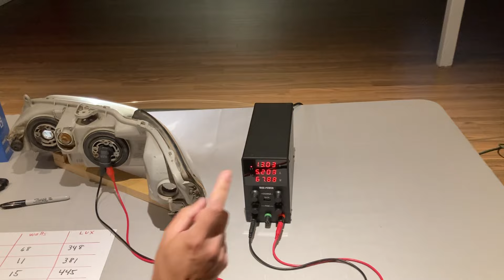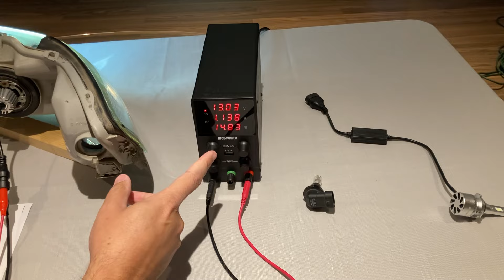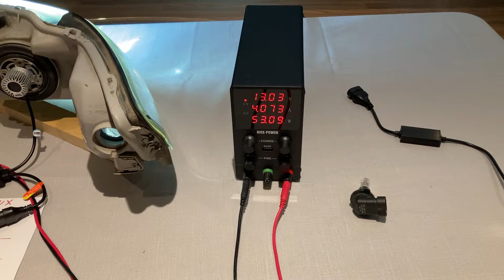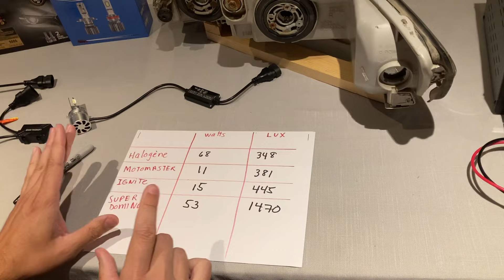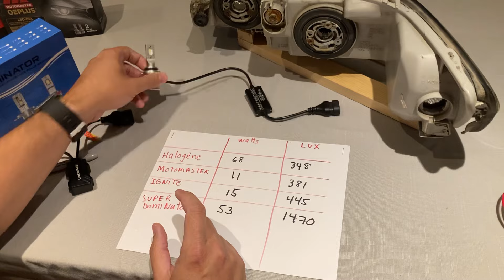Comparaison led Canadian tires vs Super Dominator.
Comparaison du modèle LED IGNITE et MOTOMASTER contre SUPER Dominator  de ledenligne.com